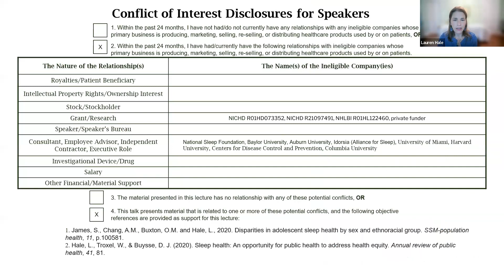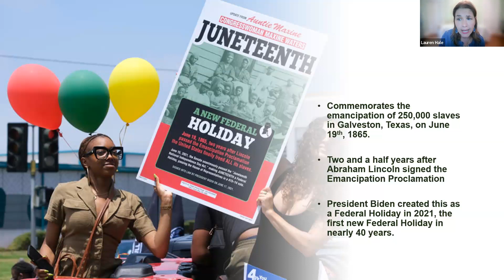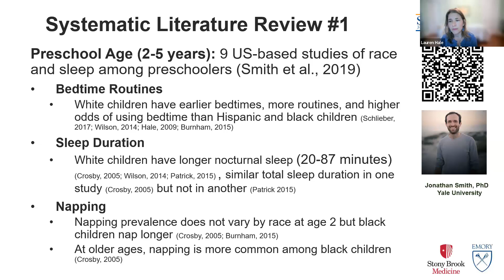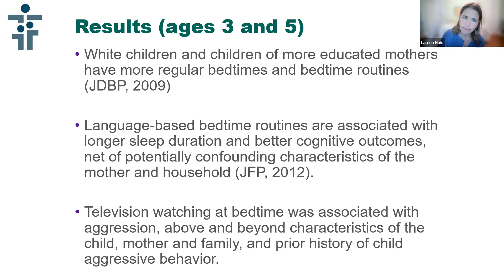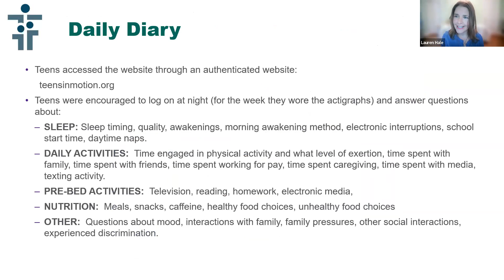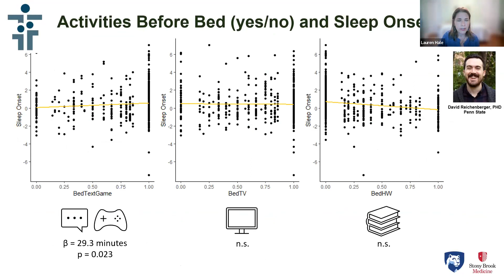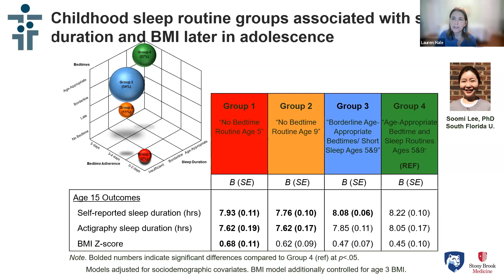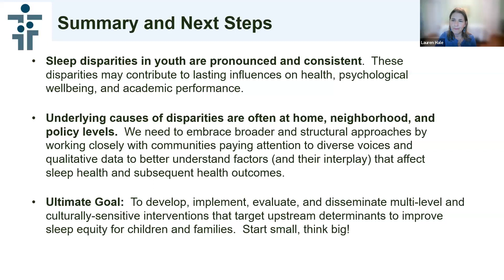Lauren Hale: Sleep Health Equity in Adolescents ( 19 June 2023)